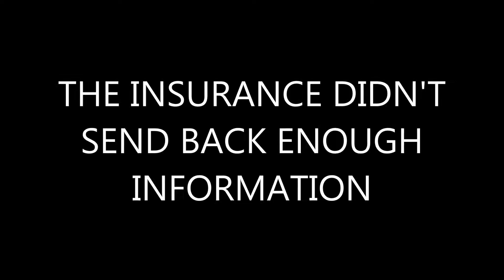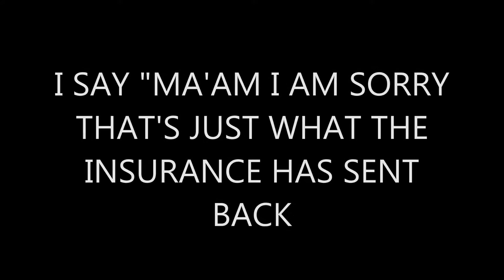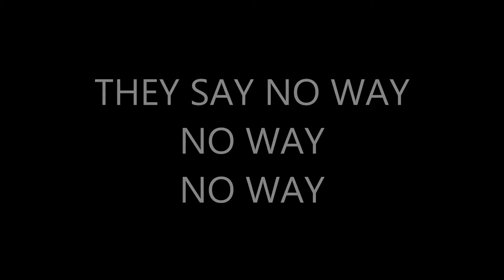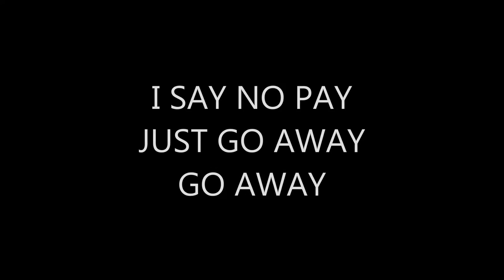NO CO PAY - DOMINIC ROSALES